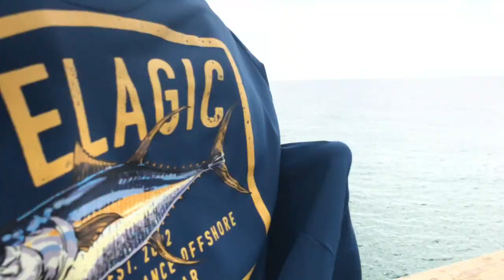COBIA AT NAVARRE PIER 2021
Watch this 47 lb Cobia catch in real time.
Navarre fishing pier is the longest pier on the Gulf of Mexico. We thank you for your support.

Randy Meredith is your host.